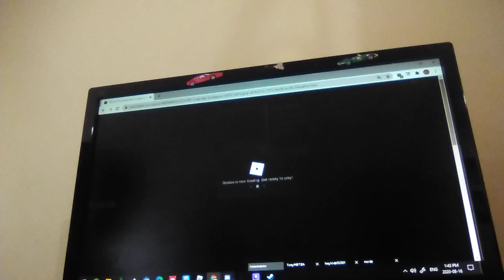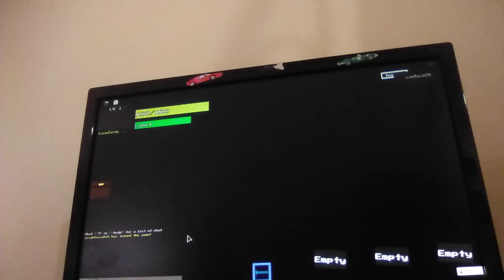Stabbing fish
I stabbed the fish